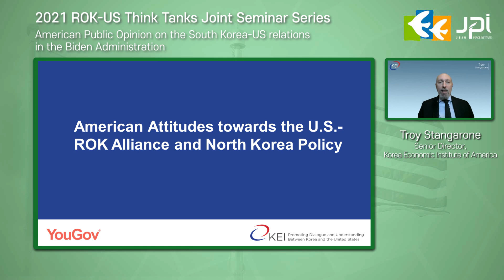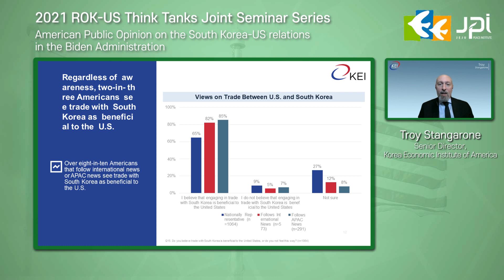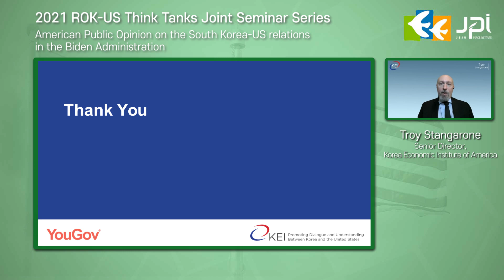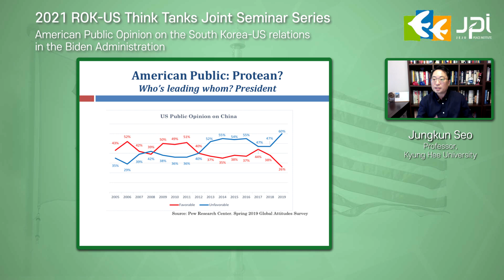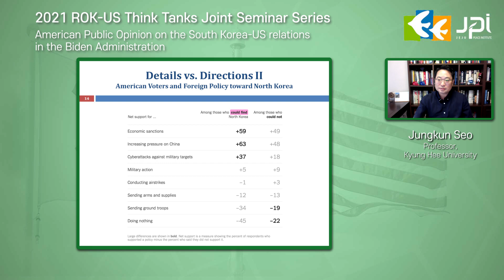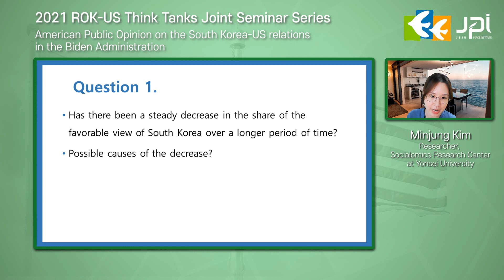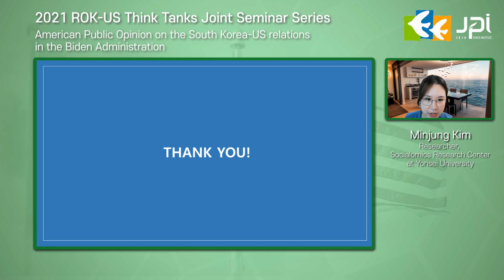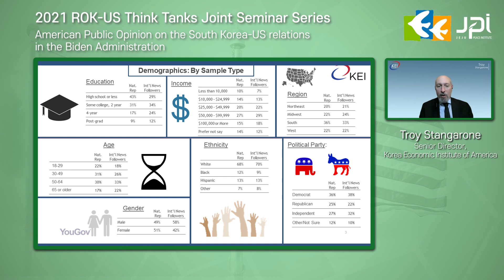American Public Opinion on the South Korea-US relations in the Biden Administration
The 3rd 2021 ROK US Think Tanks Joint Seminar

Topic: American Public Opinion on the South Korea-US relations in the Biden Administration

Date & Time September 2, 9:00 (KST) / 20:00 (EST)
Organizer Jeju Peace Institute

[Moderator]
Alec Chung (Research Director, Jeju Peace Institute)

[Presenters]
Troy Stangarone (Senior Director, Korea Economic Institute of America)
Jungkun Seo (Professor, Kyung Hee University)

[Discussants]
Minjung Kim (Researcher, Socialomics Research Center at Yonsei University)
Taesuh Cha (Professor, Sungkyunkwan University)